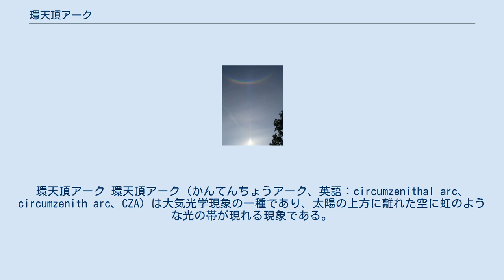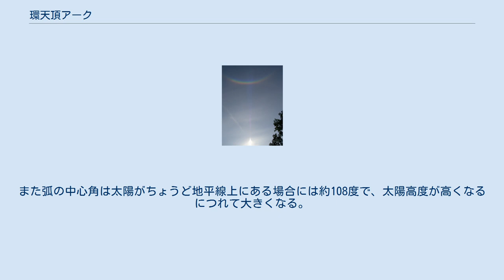環天頂アーク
環天頂アーク 環天頂アーク（かんてんちょうアーク、英語：circumzenithal arc、circumzenith arc、CZA）は大気光学現象の一種であり、太陽の上方に離れた空に虹のような光の帯が現れる現象である。
環天頂弧（かんてんちょうこ）、天頂環（てんちょうかん）、天頂孤（てんちょうこ）などとも呼ばれる。
またその形状が地平線に向かって凸型の虹に見えることから、俗に逆さ虹（さかさにじ）ともいう。
 環天頂アークは天頂を中心とする円の一部をなし、太陽のちょうど上方を中心とする弧で、太陽側が赤色、反対側が紫色となっている。
 暈や幻日などの他の多くの大気光学現象では、それぞれの色が見える位置が重なり合い、鮮明に色が分離しないのに対し、環天頂アークは色の見える位置が重なり合わないため、鮮明に分離して見えるのが特徴である。
 幻日と同様に雲の中に六角板状の氷晶が存在し、風が弱い場合に現れる。
 このとき氷晶は落下の際の空気抵抗により六角形の面を地面に水平にした状態で空中に浮かぶ。
この氷晶の上面に入射した光が氷晶の側面から出る場合、氷晶が頂角90度のプリズムとしてはたらく。
太陽高度が32度より高い場合には氷晶から光が出る際に、全反射してしまうため環天頂アークは現れないことになる。
また、氷晶の屈折率は光の波長によって異なるため、色が分かれて見える。
 その現れる高度は太陽高度によって変化する。
 出現する最高高度は約32度である。
また弧の中心角は太陽がちょうど地平線上にある場合には約108度で、太陽高度が高くなるにつれて大きくなる。